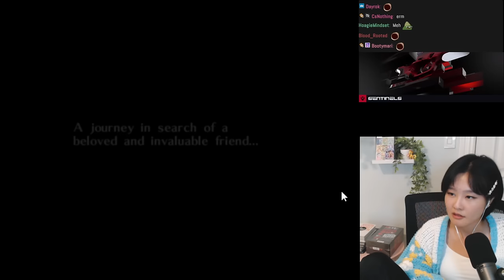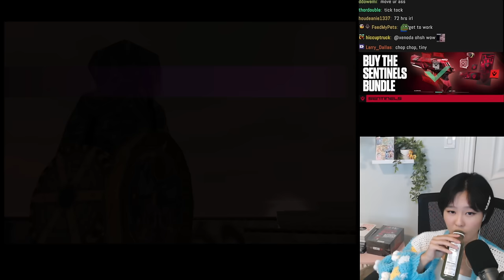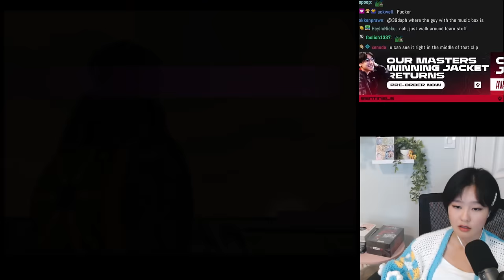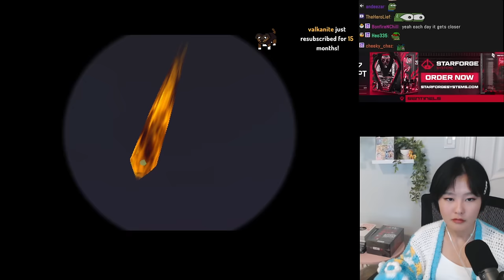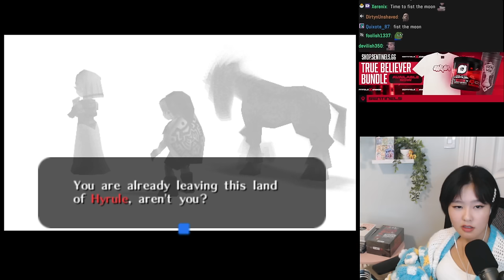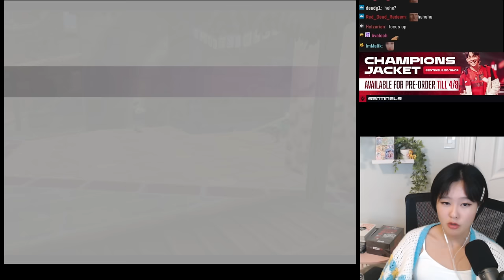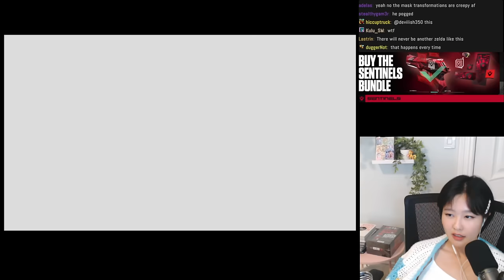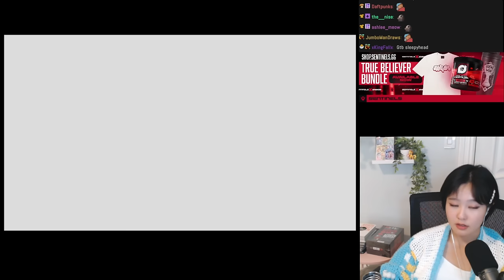39daph Plays Legend of Zelda: Majora's Mask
0:00 - setup
0:35 - gameplay

game: Legend of Zelda: Majora's Mask
39daph plays Legend of Zelda: Majora's Mask